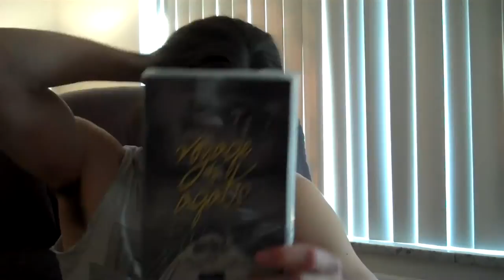Mrparka Review's "Voyage to Agatis" (Massacre Video)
Voyage to Agatis
 Marian Dora directed this low budget flick with no crew in just 3 days. It's hard to believe that the outcome would be this beautifully shot, hauntingly amazing scored, and horribly violent picture. When a couple invite a young naive girl on their boat for a trip she accepts hoping for the best. That is far from what she gets, the male on the boat is fuming with sexual aggression and harboring something much worst. Highly Recommended film.